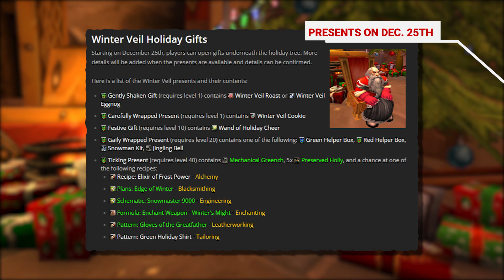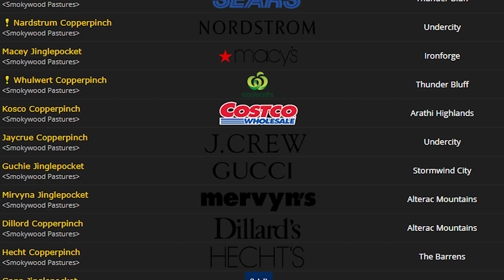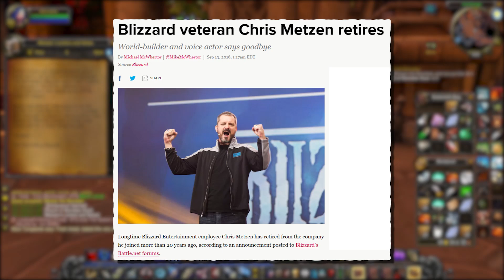Feast of Winter Veil Complete Guide! | Classic WoW | Questline, Easter Eggs, & Rewards!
Walkthrough of all the Feast of Winter Veil quests, easter eggs, and holiday festivities!

Timestamps:
0:00 - 0:52 Intro & Holiday Information
0:52 - 1:46 Quest #1: Greatfather Winter is Here!
1:46 - 3:40 Quest #2: Treats for Greatfather Winter
3:40 - 4:10 Quest #3: The Reason for the Season
4:10 - 5:31 Quest #4: The Feast of Winter Veil (Lore Reading @ 4:14 - 5:17)
5:31 - 6:09 Quest #5: Stolen Winter Veil Treats
6:09 - 6:45 Easter Eggs/Trivia
6:45 - 7:56 Quest #6: You're a Mean One... (The Abominable Greench | Snowballs @ 7:40-7:51)
7:56 - 8:24 Quest #7: A Smokywood Pastures' Thank You! (Winter Recipes/Rewards Listed @ 8:08 - 8:24)
8:24 - 11:16 Quest #8: Metzen the Reindeer (Easter Eggs/Trivia @ 8:59 - 9:59)
11:16 - 11:27 Quest #9: The Hero of the Day
11:27 - 13:18 Holiday Features and Companion Pets
13:18 - 14:04 Outro

Coordinates:
Alliance:
Wulmort Jinglepocket - 33,66 (Ironforge)
Greatfather Winter - 32,65 (Ironforge)
Innkeeper Firebrew / Gwenna Firebrew - 18,51 (Ironforge)
Goli Krumn - 30,59 (Ironforge)
Historian Karnik - 77,11 (Ironforge)
King Magni Bronzebeard - 40,55 (Ironforge)

Horde:
Kaymard Copperpinch - 53,66 (Orgrimmar)
Great-father Winter - 52,69 (Orgrimmar)
Innkeeper Gryshka / Barkeep Morag - 54,68 (Orgrimmar)
Furmund - 51,65 (Orgrimmar)
Sagorne Crestrider - 38,36 (Orgrimmar)
Cairne Bloodhoof - 59,51 (Thunder Bluff)

Both Factions:
Strange Snowman - 35,72 (Alterac Mountains)
The Abominable Greench - Anywhere from 32,45 to 32,68 to 45,62. Spawns where Yeti spawn in the Alterac Mountains.
Metzen the Reindeer - 68,34 (Searing Gorge)
Metzen the Reindeer - 73,48 (Tanaris)

This video is also a remake of a guide I made 11 years ago during the Wrath of the Lich King expansion. If you want to check out 14 year old me making a sloppy tutorial on the Winter Veil event, you can watch it at this

My guide heavily referenced and used pictures from perculia's Wowhead guide on the event.

This video was created with the following equipment:
🎤 Blue Yeti USB Microphone
💂 Windscreen/Pop-filter for Blue Yeti
✂️ Rode PSA 1 Microphone Boom Arm
❄️ Blue Radius II Microphone Shock Mount